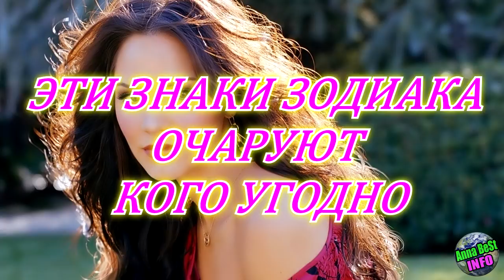4 Знака Зодиака, Которые Могут Очаровать Кого Угодно!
ЗНАКИ ЗОДИАКА КОТОРЫЕ МОГУТ ОЧАРОВАТЬ КОГО УГОДНО.